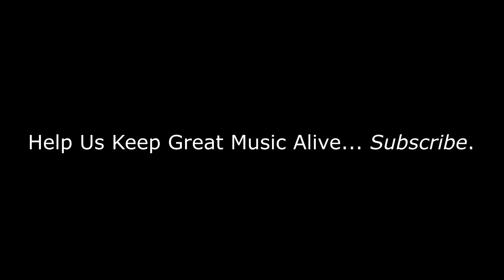Interesting Song | Five Man Electric Band - Signs | REACTION/REVIEW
BizMatik Reviews and Reacts to Five Man Electric Band - Signs